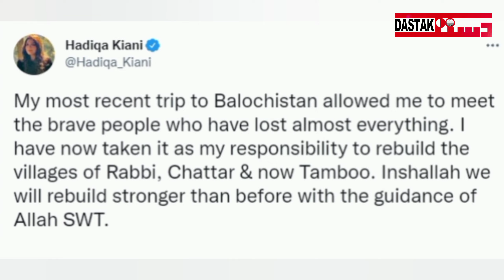Sailab Mutasiren Ki Imdad Kay Liye Shobiz Shakhsiyat Bhi Medan Mein Agaen | Dastak Magazine